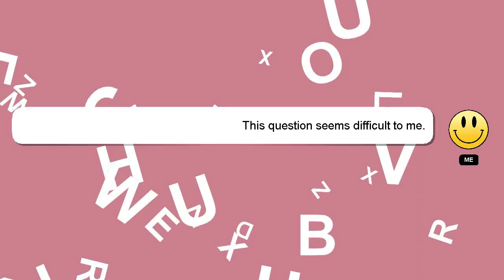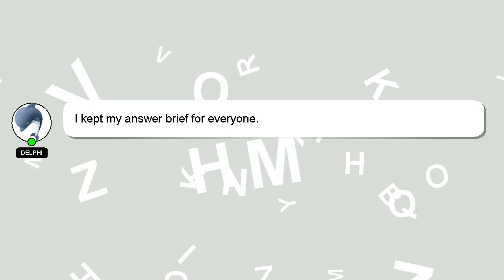How to change scooty pep belt?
Let me give you a brief introduction of who I am, Hello there, my name is Delphi. I am here to help you get the answers you are seeking. - How to change scooty pep belt?

Let me know if you have more specific questions or concerns by leaving a comment or starting a chat. I will 'heart' your answer as a sign of appreciation.

*1 What we are experimenting :*